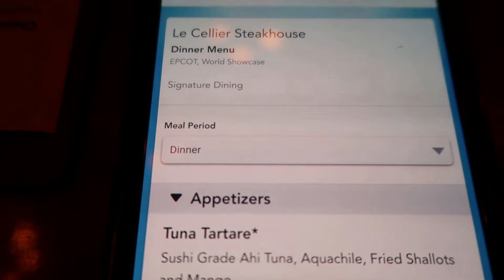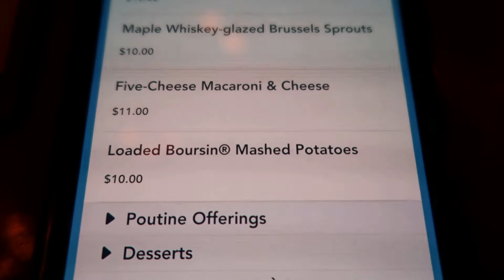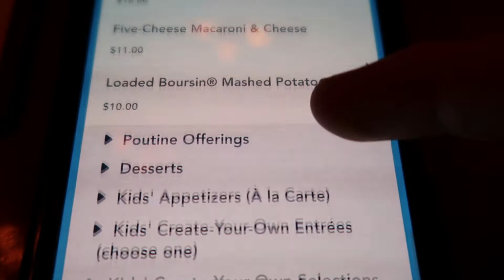Le Cellier Steakhouse in Epcot | Celebration Dinner Date Night!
Le Cellier Steakhouse in Epcot has been on our list of Disney World restaurants to try for a long time. Le Cellier Steakhouse is well known as a signature dining restaurant in Epcot that many people rave about and claim as their all-time favorite Disney World restaurant. We came out to Le Cellier Steakhouse to celebrate hitting 100 subscribers to our channel (thank you all SO MUCH!). Wow was this meal incredible! It most definitely lives up to the hype.